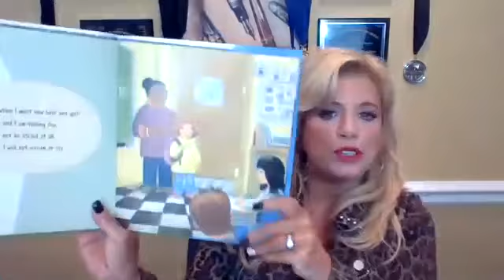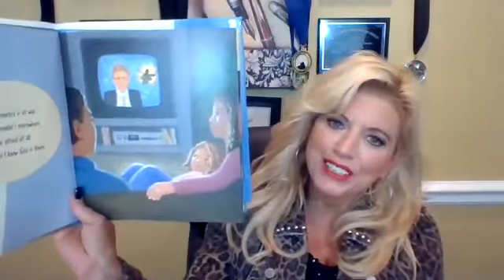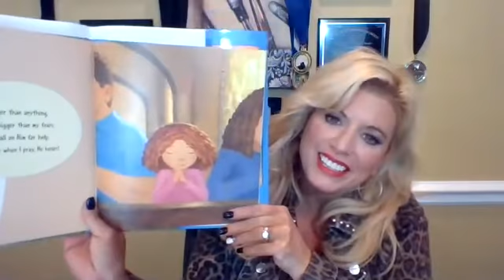I Will Not Be Afraid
In response to the COVID-19 outbreak, and the ensuing panic and fear, Michelle shares her encouraging children's book, "I Will Not Be Afraid."